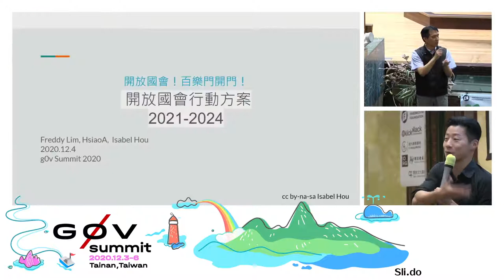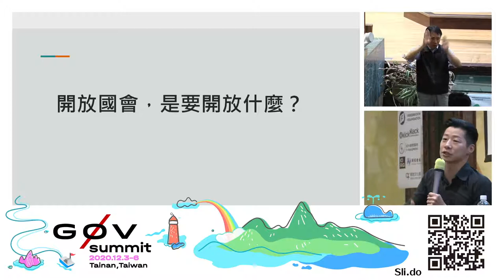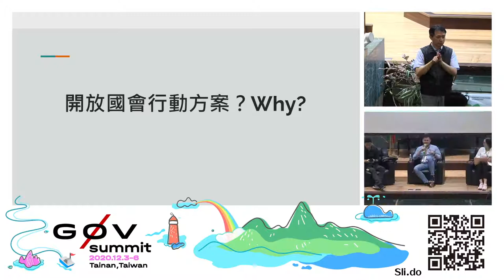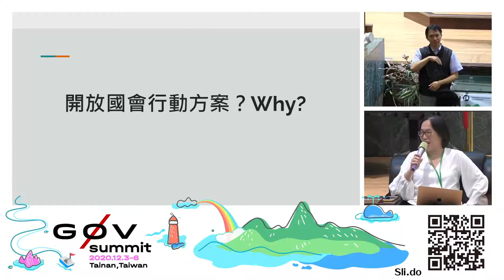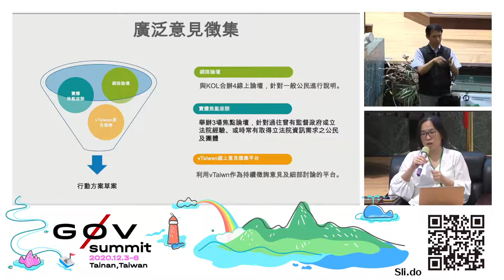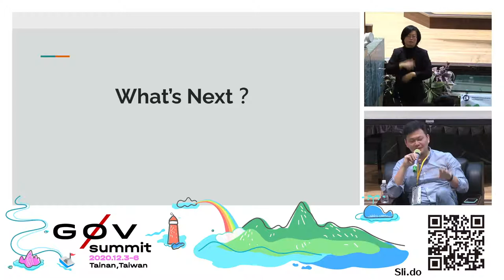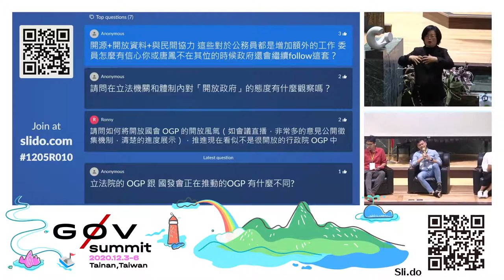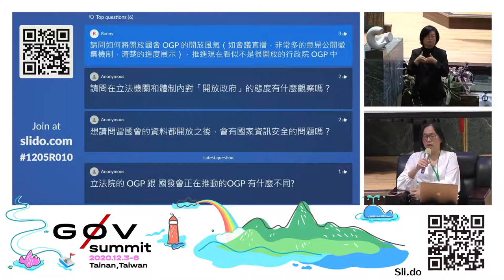開放國會！百樂門開門！| g0v summit 2020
議程名稱：開放國會！百樂門開門！
Topic: Open Parliament for whom/what/why?